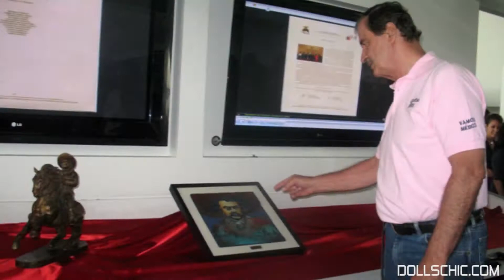MARTA SAHAGUN DE FOX - FUNDACION FOX | DCHIC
Producer: THEBOSS
Directed: Fabiola Wade
Editor: Cynthia Zarate
Special Guest: Martha Shagun de Fox